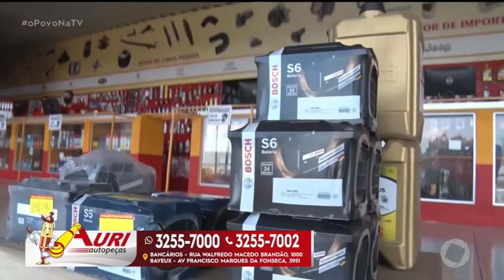Auri Autopeças - 24 01 2022 - O Povo na TV